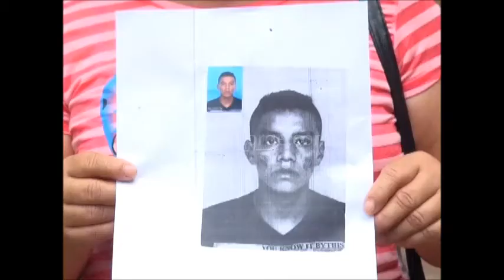Soldado apareció en estado de indigencia